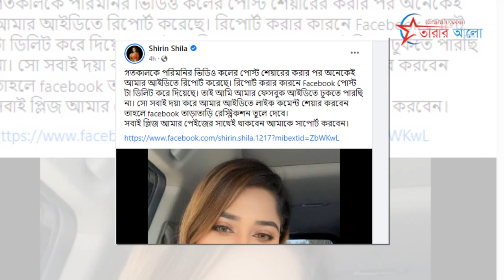মিলেগেছে পরীমনি-রাজ, ঘটনা সত্য, নাকি মিথ্যা? | Pori Moni | Sariful Razz | Shirin Shila.